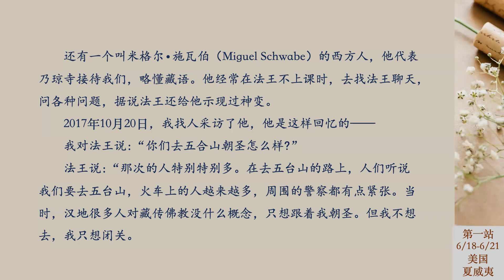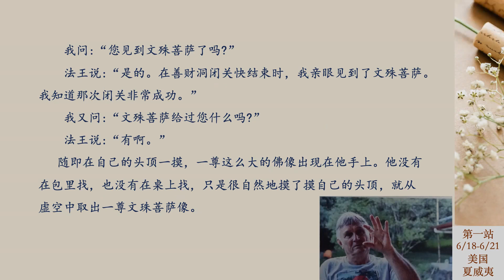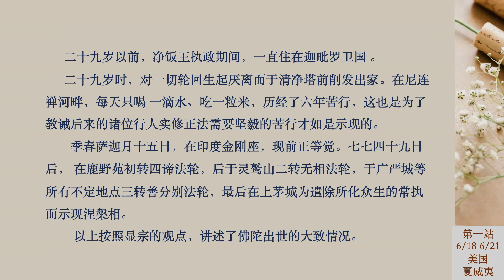西游回忆录09 文殊菩萨给的文殊菩萨 介绍大圆满法 (夏威夷)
纪念法王